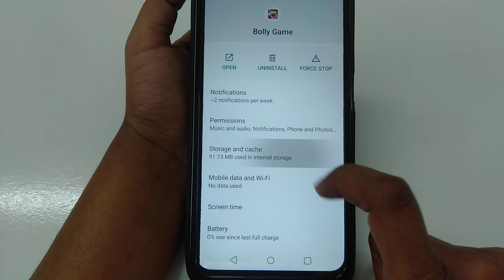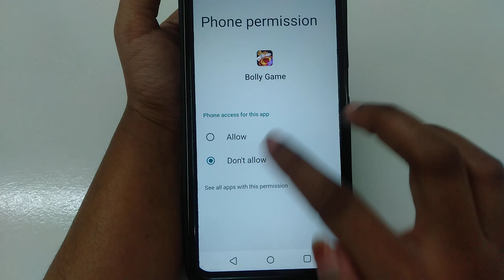How to fix Network disconnected please login again problem solve in Bolly Game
How to fix Network disconnected please login again problem in Bolly Game
How to fix Network disconnected please login again in Bolly Game
Fix Network disconnected please login again problem solve in Bolly Game
Fix Network disconnected please login again problem in Bolly Game
Fix Network disconnected please login again in Bolly Game
Network disconnected please login again problem solve in Bolly Game
Network disconnected please login again problem in Bolly Game
Network disconnected please login again in Bolly Game